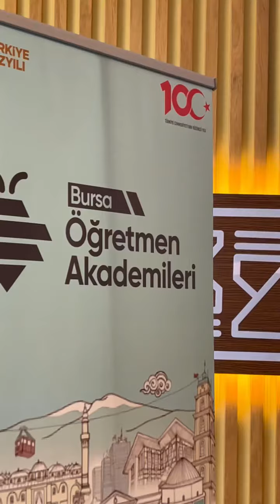Mümine Şeremet Uyumayan Kütüphanesi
"Türkiye’nin Kamu Diplomasisi ve Maarif Politikaları" konulu söyleşi programımız, Türkiye Maarif Vakfı Başkanı Prof. Dr. Birol Akgün'ün katılımıyla gerçekleşti.

Eğitim ve diplomasi alanındaki yeni yaklaşımları değerlendirdiğimiz verimli bir söyleşi oldu...